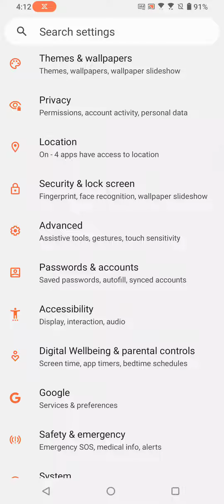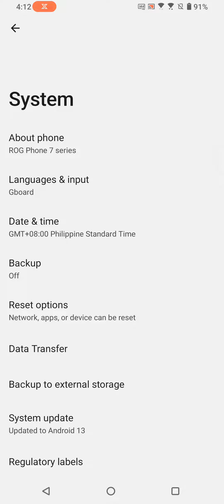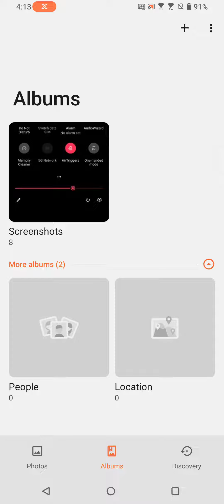ROG Phone 7 Ultimate UI